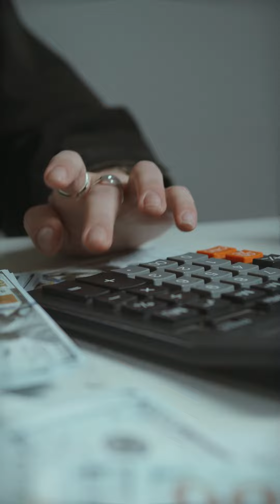Pi Network koin Davet kodu '' kappadokia ''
Davet kodu: kappadokia
Pi Network, madenciliği akıllı telefonu olan herkes için erişilebilir hale getirmeyi amaçlayan bir kripto para birimidir. Enerji tasarruflu ve çevre dostu olacak şekilde tasarlanmıştır ve kullanıcılar ağa katılarak ve işlemleri onaylayarak Pi paraları kazanabilirler. Pi Network hala geliştirme aşamasındadır ve henüz büyük kripto para borsalarında mevcut değildir.

Pi, dünya çapında 35 milyondan fazla üyesi olan Stanford Doktoraları tarafından geliştirilen yeni bir dijital para birimidir. Pi almak için bağlantısını takip edin ve davet kodu olarak kullanıcı adımı ( kappadokia ) kullanın.